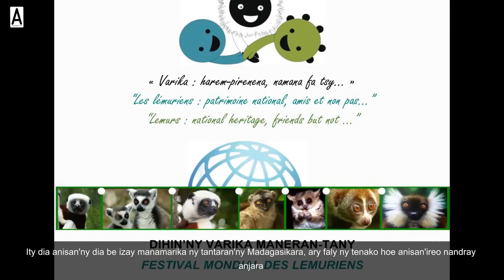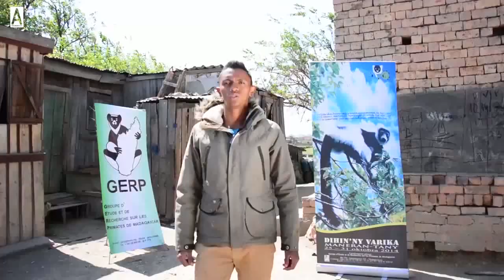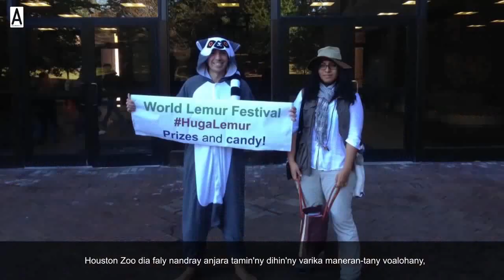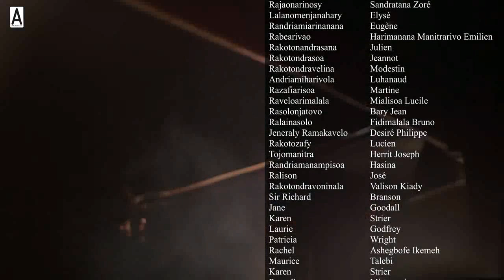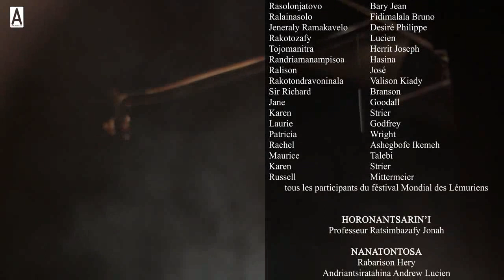Bandro harena miafin'ny farihin'Alaotra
Tany Ambatondrazaka ny ekipan’ny GERP nitady sy nikaroka Bandro nanodidina ny farihin‘ ny Alaotra  avy aty andrefana nakany atsinanana,nody ventiny ny fikarohana na sendra ny olana isan-karazany aza izy ireo.